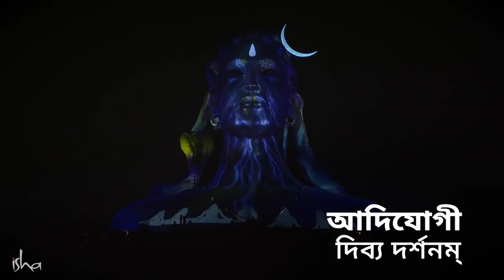মহাশিবরাত্রি ২০২০: আপনি তৈরি তো? || Mahashivaratri 2020: Are You Ready?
মহাশিবরাত্রি, এক শক্তিশালী রাত, যেদিন বহু মুনি-ঋষি সিদ্ধিলাভ করেছেন। এই রাতে শিরদাঁড়া সোজা রেখে যদি জেগে থাকা যায় তাহলে আমাদের আধ্যাত্মিক জীবনে ব্যাপক প্রভাব পড়তে পারে। আসুন এই মহাশিবরাত্রি কে, শুধু একটি সামান্য রাতের থেকে এক অসম্ভব সম্ভাবনার রাতে পরিণত করি। যোগ দিন সদগুরুর সাথে মহাশিবরাত্রি উদযাপনে ঈশা যোগ কেন্দ্রে বা ইউটিউব আর ফেসবুকে আমাদের চ্যানেলের সরাসরি সম্প্রচারে।